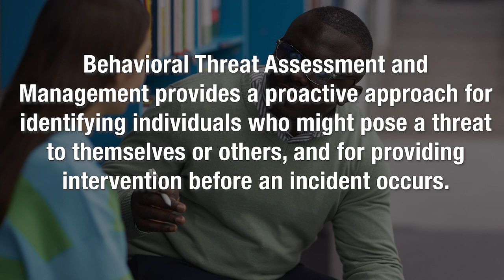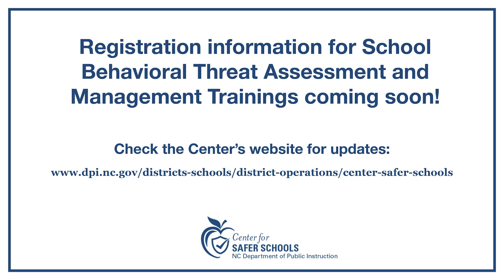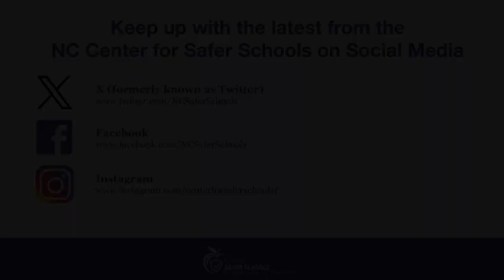October Message from NC Center for Safer Schools Executive Director Karen Fairley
In her message for October, Karen Fairley, executive director for the NC Center for Safer Schools, spotlights Behavioral Threat Assessment and Management as it relates to school safety. In addition,  Fairly talks about House Bill 605, signed into law in July 2023, and provides for threat assessment teams at all North Carolina public schools beginning with the 2024-25 school year.